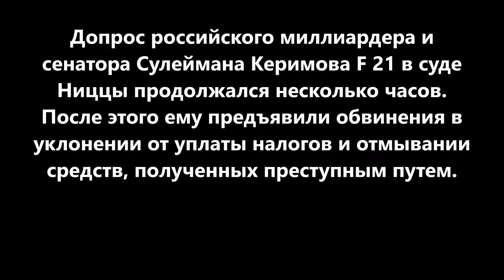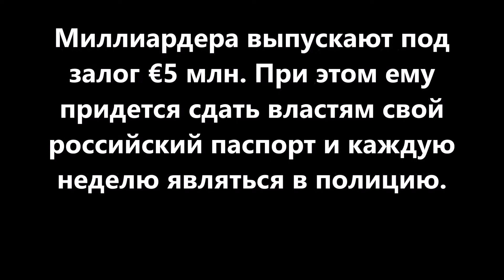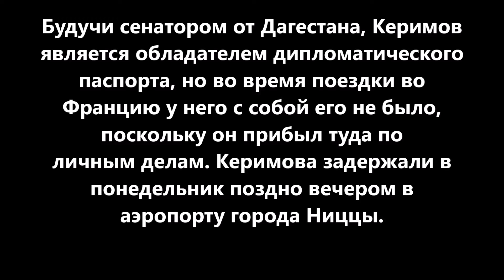Миллиардер Керимов выходит под залог €5 млн и остается во Франции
Миллиардер Керимов
выходит под залог €5
млн и остается во
Франции